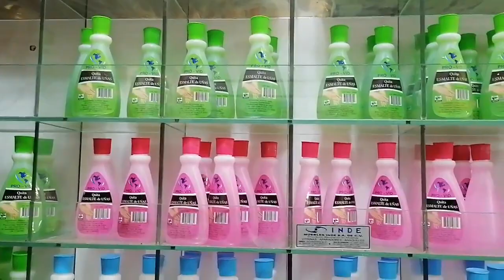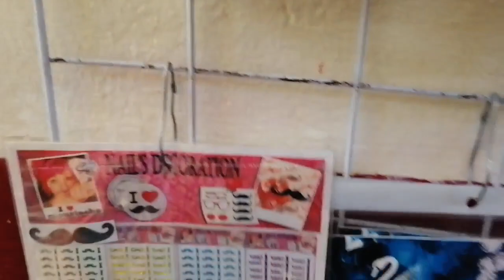DELINEADORES A BUEN PRECIO, SIN IR A PEÑA, PLAZA NUEVO MILENIO |ANEMONIX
ANEMONIIX
COMPRAS A COMISIÓN 20%
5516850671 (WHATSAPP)